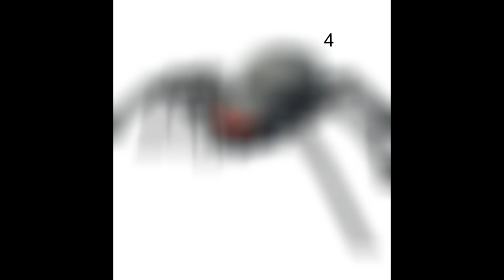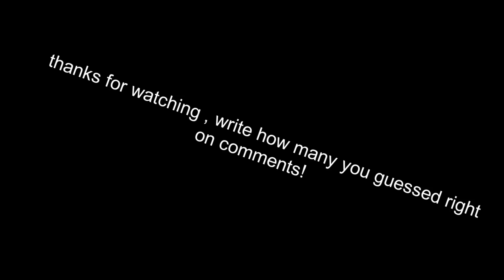Guess the Doors entities by the blurry images!